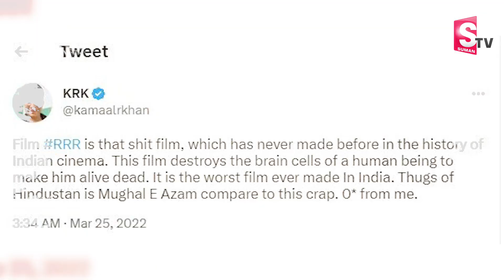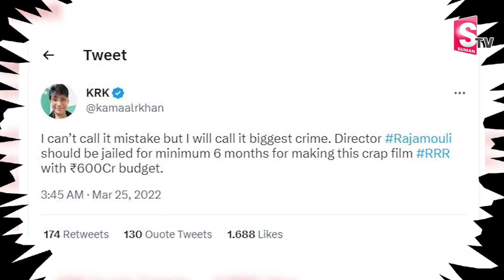Public Trolling Bollywood Actors Reaction On RRR 'Naatu Naatu' Song | KRK | SS Rajamouli | Jr NTR